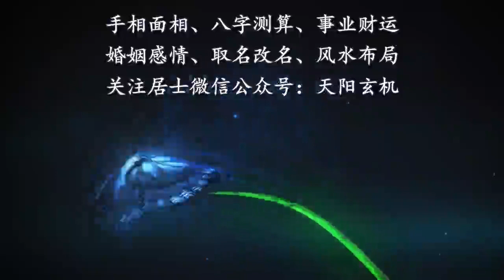面相口诀一：山根不断年寿润，准头齐圆人中深！